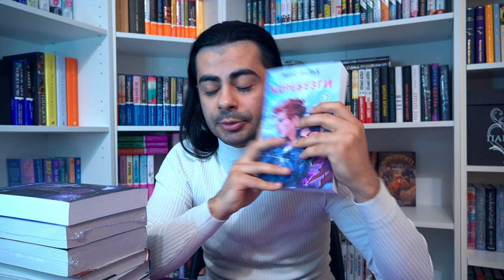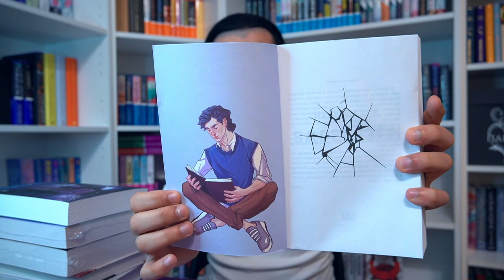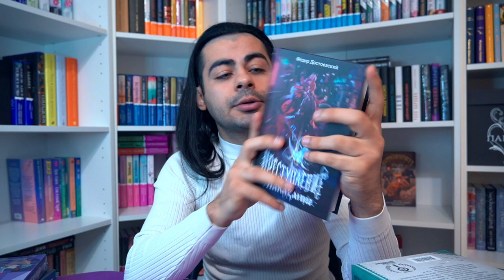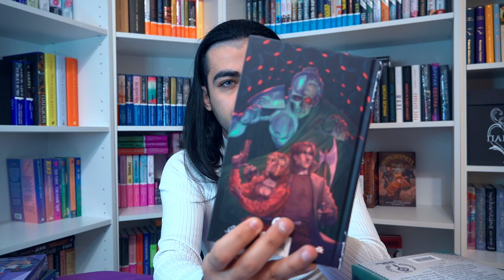Возвращение на канал + новые книги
ТГ: Вторая жизнь Гарри